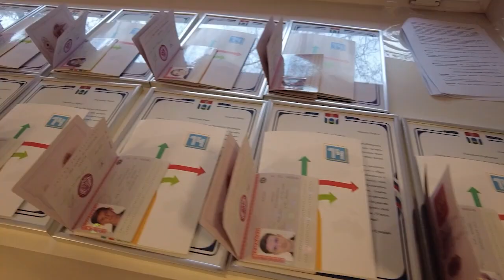15 юных россиян получили паспорта в преддверии Дня единства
В рамках государственного праздника - Дня народного единства, в администрации округа состоялась традиционная церемония вручения паспортов. Главный для любого россиянина документ получили 15 юных мытищинцев. Особенно приятно получить паспорт из рук главы округа. (12+)